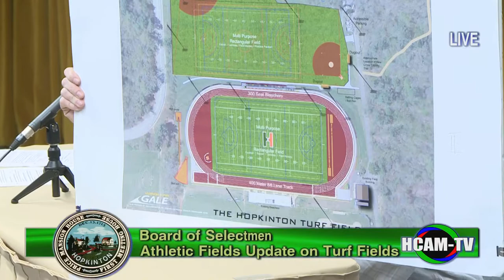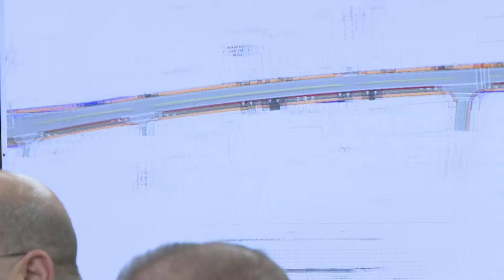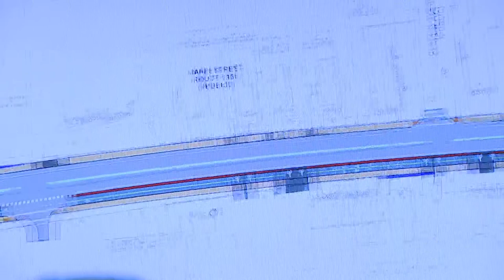Hopkinton Board of Selectmen Meeting - 12/19/2017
Consent Agenda - 0:02:00
Hopkinton Cultural Council Appointments - 0:20:00
2018 Annual Town Meeting - 3:10:00